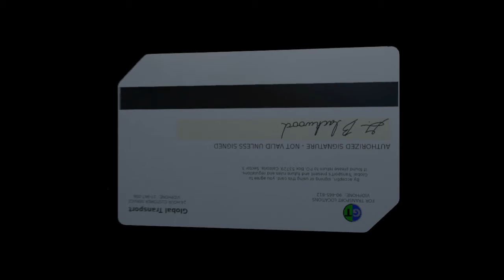Bryan's Global Transporter Card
Here's a render of Bryan's model of the Global Transporter card.  I think you'll agree that it looks absolutely fantastic.

I added an HDR background and gave the numbers a fairly high reflectivity, and the card itself a very slight reflection and very slight bump also.